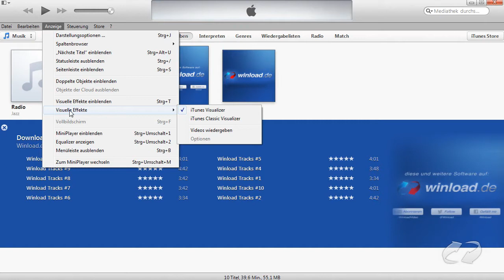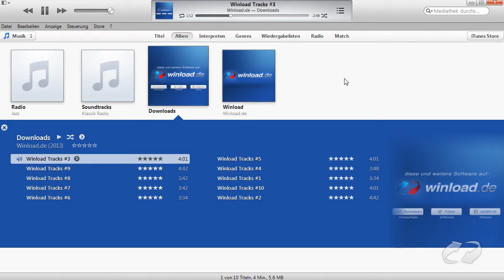iTunes - Die visuellen Effekte im Überblick | Winload.de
In diesem Video werfen wir einen Blick auf die visuellen Effekte von iTunes. Neben der Aktivierung zeigen wir auch das Menü der Effekte und die zur Verfügung stehenden Funktionen.